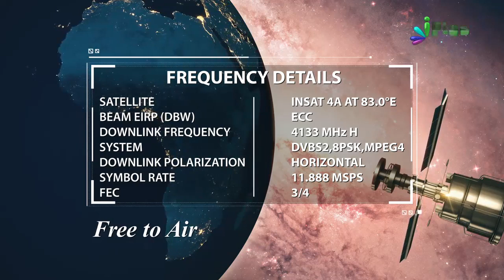Fitno Ke Daur Me Apne Ghar Ko Laazim Pakdo By shaikh Imran Ahmad - iPlus TV